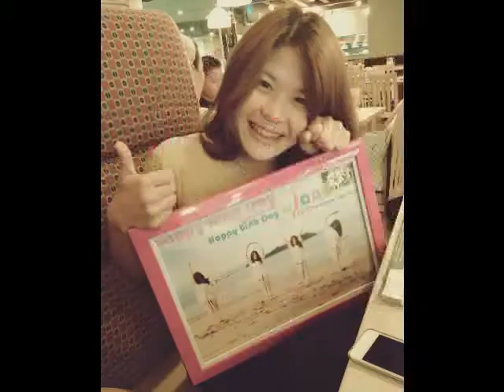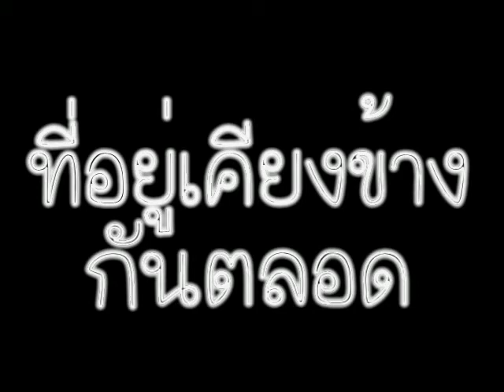For Jane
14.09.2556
สุขสันต์วันเกิดนะค่ะ เพื่อนรัก เค้าพยายามทำให้ทันวันเกิด แต่ไม่ทันจริงๆ
มือสมัครเล่นมากๆ เพิ่งหัดทำ ไม่สวยไม่ว่ากันนะ เค้าพยายามเต็มที่เลย แต่ได้แค่นี้
ยังไงก็ขอให้เจนมีความสุข สมหวังในทุกเรื่องนะ เค้ารักแกนะ :)